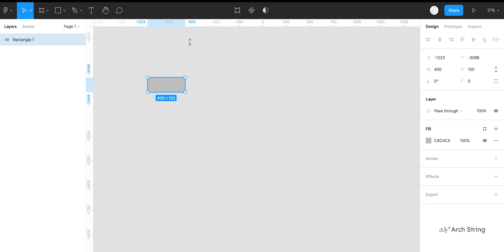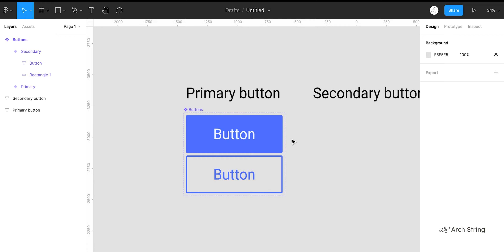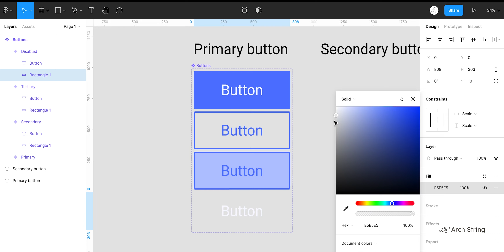How to create and use variants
Hi everyone! It's been a while and today topic is variants, variants has been introduced from quite a while and been really useful for us as a designer. Hope this video somehow help you or let you know more Figma.

Wait! Do you know I do free assets for Figma as well? Check out my Figma community for assets which can used for your project without worry about credit.